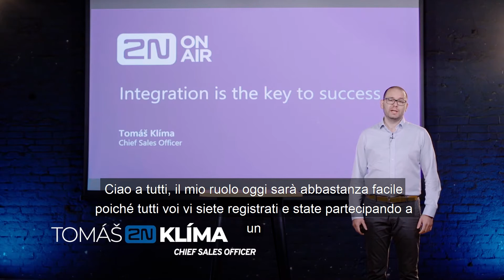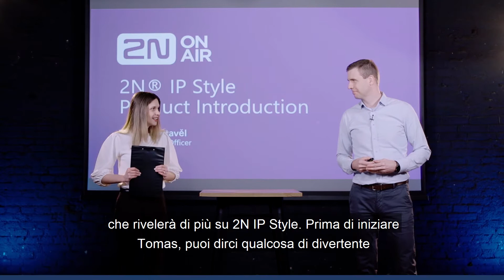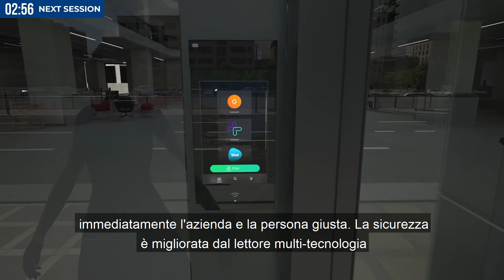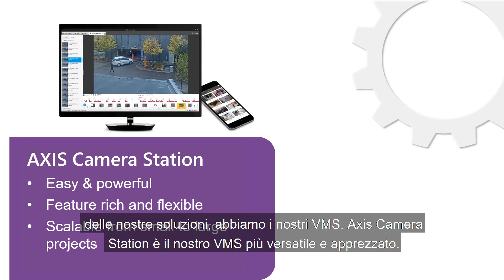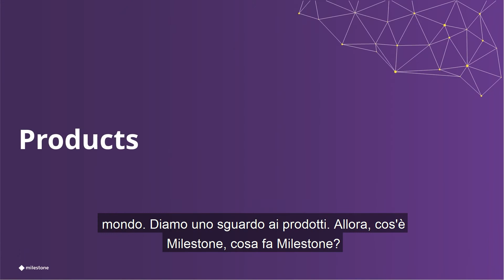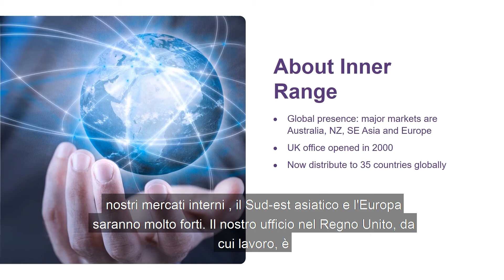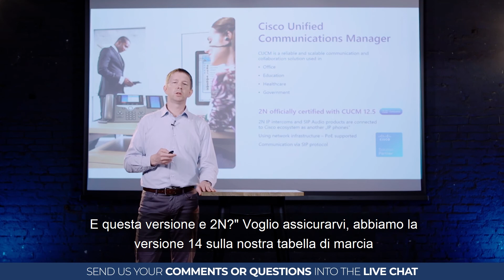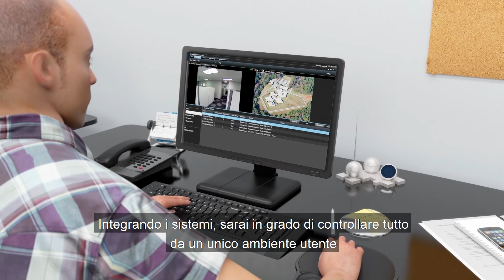2N On Air con sottotitoli in italiano - Date un'occhiata a 2N On Air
Guarda 2N On Air con sottotitoli in italiano.
Maggio, 2021

Integrazione con le maggiori ditte mondiali e introduzione di 2N® IP Style: ecco l'ultimo 2N On Air. Vi è mancato? Avete ancora una possibilità.